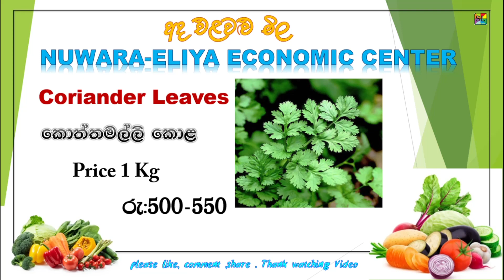2024 01 25 අද එළවළු මිල නුවරඑළිය ආර්ථික මධ්‍යස්ථානය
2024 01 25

இன்று காய்கறிகள் விலை நுவரேலியா
අද එලවලු මිල
නුවරඑළිය අර්ථික මධ්‍යස්ථානය
Nuwaraeliya economic center
Vegetables price in sri lanka
Nuwaraeliya arthika maddiyasthanaya today